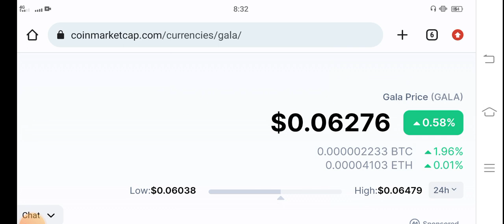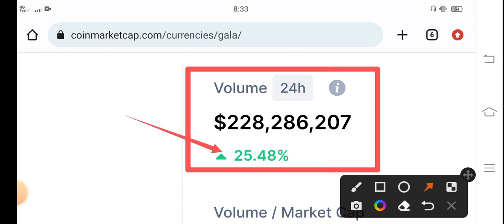Gala coin Burn Today || Gala Price Prediction Update || Gala News Today